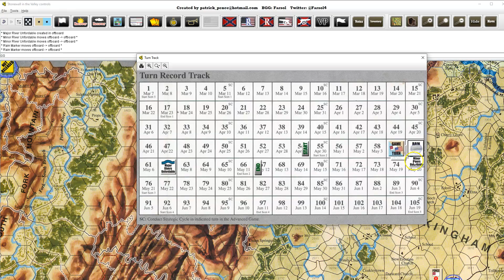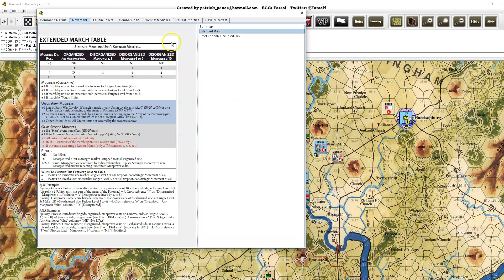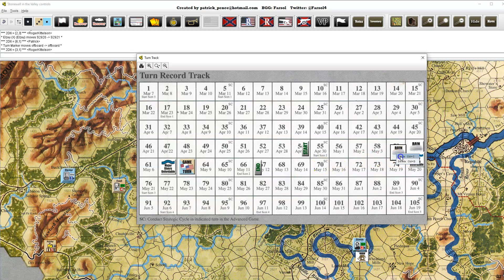Stonewall in the Valley - Scenario #2 - McDowell - Rematch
An introductory teaching session of GCACW live play using the Stonewall in the Valley (McDowell) with Vassal.    This is the second play-through, with Patrick (CSA) vs Roger K. (USA) - Recorded on 9/11/2020.

7:50             Scenario Overview
13:00           Turn 1 - 5
58:15           Turn 6 - 12
2:08:00        Final Thoughts &  Postgame analysis